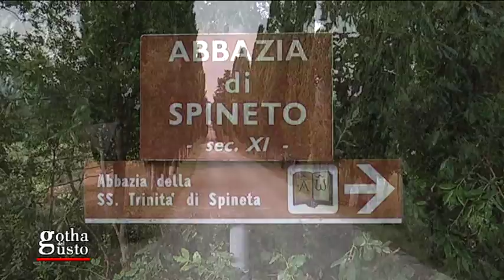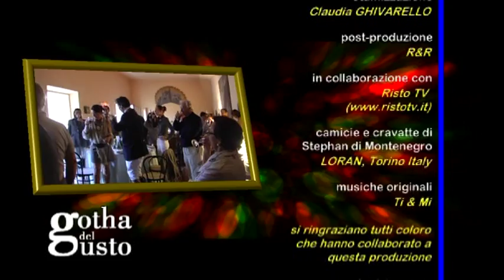CACCIA A CAVALLO 2010 a Spineto (Siena) Parte 2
PRECISAZIONE IMPORTANTE: L'ACRONIMO A.I.C. ACCANTO AL NOME DEL REALIZZATORE E/O REGISTA, SIGNIFICA “Accademia Italiana dI Cinematografia” E NULL'ALTRO E  DA NON CONFONDERSI CON ALTRE SIGLE SIMILI.
LEGGI L'ARTICOLO SULL'ABBAZIA DI SPINETO E LA SUA VASTA TENUTA.
Oltre 800 ettari saranno per qualche giorno la vostra Toscana privata, vicino a una millenaria abbazia romanica, l'Abbazia della Ss.Trinità di Spineto, che si erge al centro della tenuta e dà il nome a tutta la proprietà.
La Tenuta di Spineto si estende per campi, boschi, colline, piccoli laghi e corsi d'acqua; vi sentirete a casa, nella vostra tenuta privata in Toscana: undici poderi, ognuno con la sua piscina in esclusiva. Una regione fatta di colline, ricca di attività agricole, la Toscana, fu la terra della civiltà Etrusca, e più tardi la culla del rinascimento.
La Tenuta offre una base centrale, un punto di partenza strategico, ideale per addentrarsi a  conoscere ed esplorare la storia, la cultura, il cibo, i vini, i prodotti tipici, i paesaggi sorprendenti che, per oltre 300 anni, hanno fatto della Toscana un luogo amato, la meta preferita per una vacanza.
La Tenuta di Spineto ospita nel suo territorio un allevamento di cavalli selezionati per le corse al trotto.  Oltre centoventi ettari sono stati destinati ai verdi paddock dell'allevamento dove fattrici e puledri vivono sempre all'aperto, adattandosi secondo natura all'avvicendarsi delle stagioni. Nell'autunno il pelo comincia a crescere a irrobustirsi e infoltirsi per diventare una calda pelliccia fino a primavera quando il pelo cade per lasciare il posto a un mantello lucidissimo che i cavalli sfoggiano correndo felici sotto i primi tepori del sole.